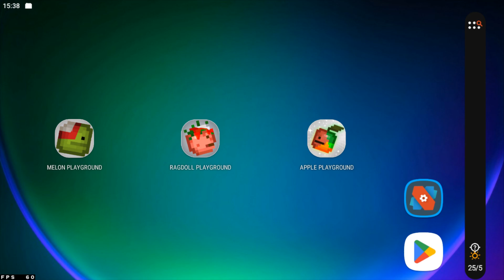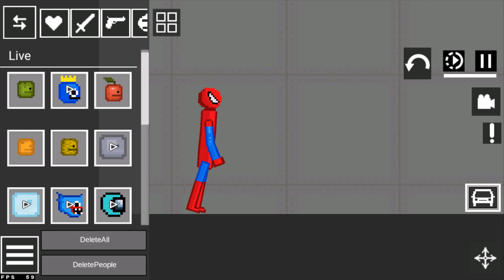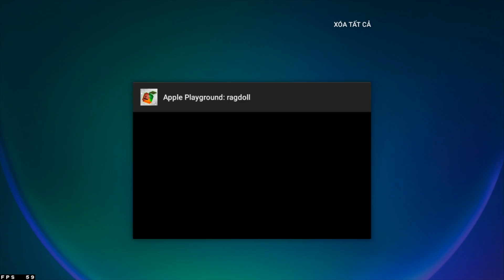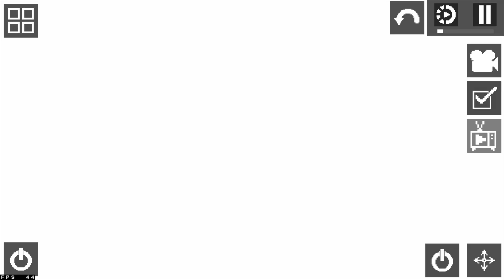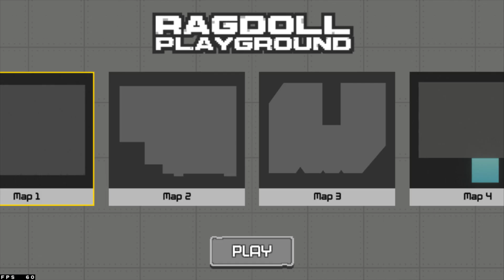Melon Playground vs Ragdoll Playground vs Apple Playground (New) - Which is better?